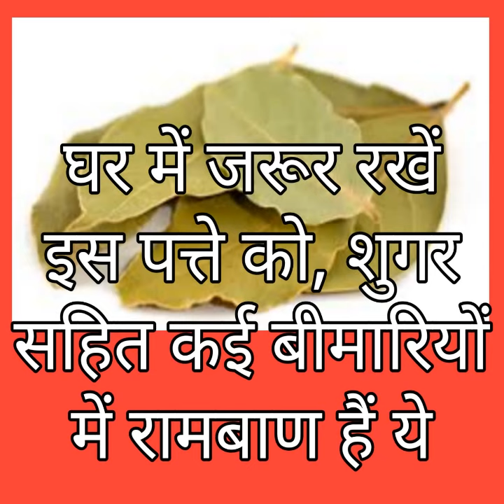घर में जरूर रखें इस पत्ते को, शुगर सहित कई बीमारियों में रामबाण हैं ये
What are the benefits of bay leaves?
Can bay leaves kill you?
Is burning bay leaves good for you?
Does bay leaf lower blood pressure?
Is bay leaf toxic?
Can you chew bay leaves?
Is bay leaf tea good for you?
Can a bay leaf make you sick?
Are all bay leaves edible?
What happens when you eat a bay leaf?
Is it good to burn bay leaves?
bay leaf hindi
How do you grow a bay leaf tree?
How big do bay trees grow?
Is Laurel and bay leaf the same?
What is the benefit of bay leaves?
bay leaf tree
Can you drink bay leaf tea?
bay leaf tree
Are bay leaves good for hair?
Can bay trees grow in pots?
Can I grow bay leaves?
How big do bay laurel trees get?
bay leaf tree for sale near me
bay leaf tree zone
bay leaf plant home depot
तेजपत्ता जलाने के फायदे
तेजपत्ता के टोटके
तेज पत्ता पाउडर
तेजपत्ता in english
घर में तेजपत्ता जलाने के फायदे
तेज पत्ता बेनिफिट्स फॉर हेयर
तेजपत्ता और दालचीनी
तेज पत्ता बेनिफिट्स फॉर डायबिटीज
तेज पत्ता के लाभ
तेजपत्ता के टोटके
तेजपत्ता का पौधा
तेज पत्ता पाउडर
तेजपत्ता से लाभ
तेजपत्ता के टोटके
तेज पत्ता फॉर डायबिटीज
तेजपत्ता और दालचीनी
तेजपत्ता से लाभ
दालचीनी का पौधा
तेजपत्ता के टोटके
तेजपत्ता in english
तेजपत्ता मराठी
तेजपत्ता का कुल
शुगर में तेजपत्ता
तेजपत्ता का क्लासिफिकेशन
bay laurel hedge
bay leaf tree identification
bay leaf tree for sale philippines
bay tree indoors
Where do bay trees grow?
How big does a bay laurel tree grow?
How fast does Laurus nobilis grow?
bay leaf farming
bay laurel tree for sale
eucalyptus plant for sale philippines
tree seedlings for sale philippines
laurel seeds for sale
fresh bay leaves where to buy
trees for sale philippines
How do you grow bay laurel?
laurus nobilis
bay leaf tree in malayalam
small bay leaf tree
तेज पत्ता ट्री
तेजपत्ता से लाभ
तेजपत्ता के टोटके
tej patta in english
तेजपत्ता के फायदे इन हिंदी
tejpatta tree
तेजपत्ता और दालचीनी
तेजपत्ता in english
तेजपत्ता मराठी
तेजपत्ता का कुल
तेजपत्ता वशीकरण
तेजपत्ता से लाभ
तेजपत्ता का उपाय
तेज पत्ता sophera
उसेस ऑफ़ तेज पत्ता
डायबिटीज सवाल जवाब
मधुमेह का जड़ से इलाज
शुगर क्यों बढ़ती है
शुगर की पहचान
डायबिटीज के फायदे
कॉपर के अयस्क के नाम
कॉपर का मुख्य अयस्क क्या है
एलुमिनियम के अयस्क
तांबे का अयस्क है
कॉपर के दो अयस्क
तांबे का अयस्क क्या है
सिंदूर किसका अयस्क है
सिडेराइट किसका अयस्क है
potassium food
potassium high
potassium benefits
potassium vitamin
potassium levels
potassium supplement
low potassium
are eggs high in potassium
पेट में जलन रहना
पेट में जलन क्यों होता है
खाना खाने के बाद पेट में जलन होना
पेट में जलन किस कारण से होती है
पेट में जलन होने के कारण
पेट के ऊपरी हिस्से में जलन
पेट के निचले हिस्से में जलन
magnesium benefits
magnesium dosage
magnesium supplements
magnesium and sleep
magnesium foods
magnesium overdose
magnesium deficiency
magnesium uses
पेट में जलन के कारण और उपाय